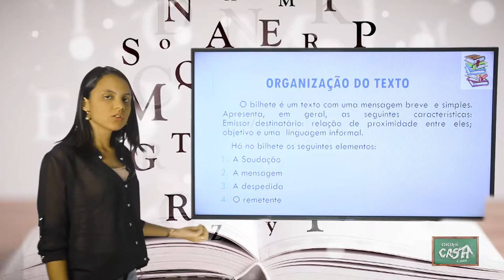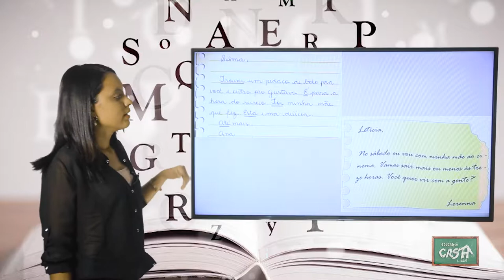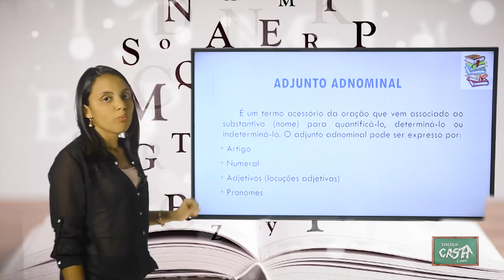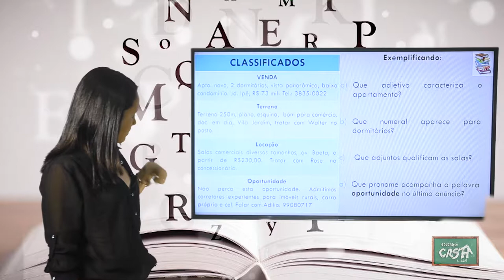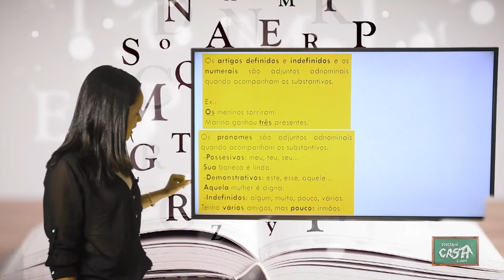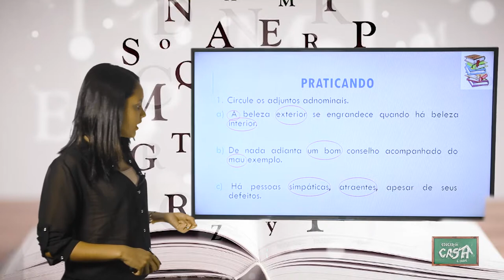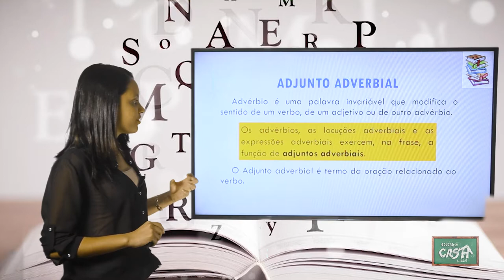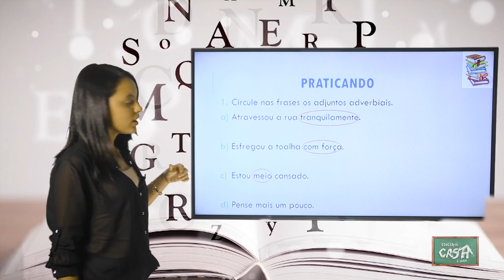7º ANO - III TRIMESTRE - PORTUGUÊS - AULA 2 - BILHETE/ ADJUNTOS ADNOMINAL E ADVERBIAL